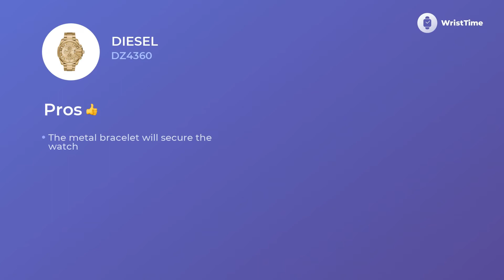Classy Diesel DZ4360 Watches for Woman Prices & Functions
The wrist watch for Men Diesel DZ4360 is well-known for its outstanding functionalism that goes in mix with an acceptable price.

• a credible fold-over buckle
• multifunctional circle gage
• quartz movement
It is smart choice for Men who want to look incredible in any outfit.

The Diesel DZ4360 wristwatch consists of a big number of outstanding peculiarities.

• chronograph
• date

helps to alleviate the stressful day of modern Men, filling it with bright colors.

If you eager to learn more about the Diesel DZ4360 clock, you should watch this video. It provides information about the material, features, and extra factors.

We also talk about Diesel DZ4360 price and make a comparison among European, Great Britain’s and American charges as well.

 If you loved this video report you are welcome to give us a “like”, we really want to be helpful. And don’t hesitate to share your opinion with us in the comments below.